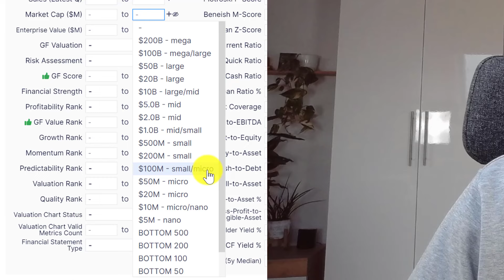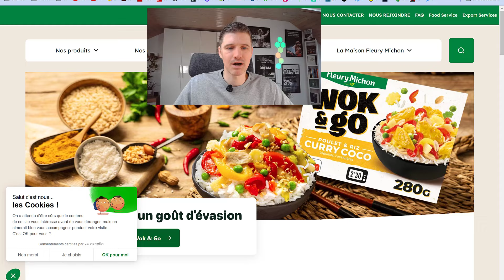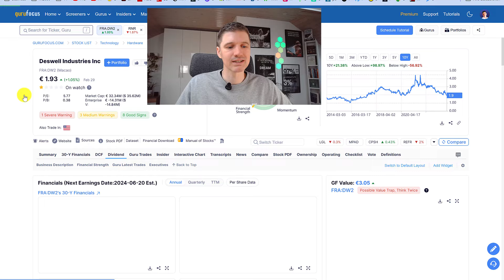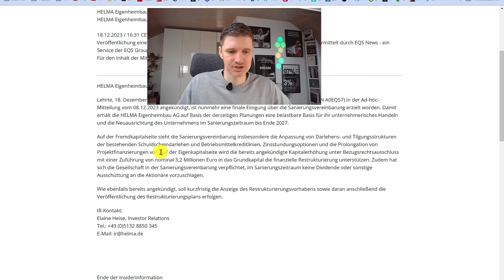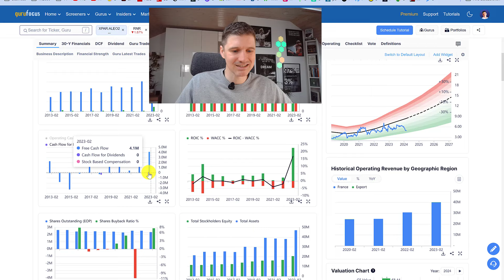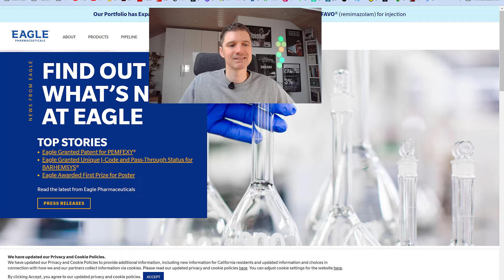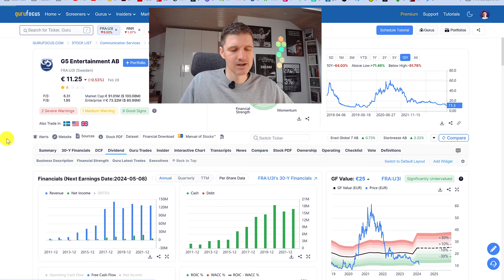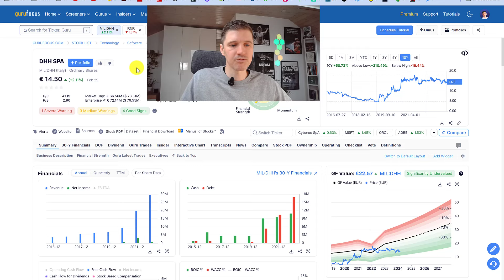11 Value Aktien unter 100 Mio. Marketcap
Ich habe wieder interessante Aktien gesucht und mich diesmal auf Microcaps konzentriert. 11 davon möchte ich euch zeigen. Alle haben eine Marketcap unter 100 Mio.

0:00 Auswahl
2:19 Fleury Michon
3:22 Dedicare AB
4:13 Deswell Industries Inc
5:07 Patriot National Bancorp Inc
5:50 Helma Eigenheimbau AG
8:09 EO2 SA
9:08 DEMIRE Deutsche Mittelstand Real Estate AG
9:43 Eagle Pharmaceuticals Inc
10:26 G5 Entertainment AB
11:33 SergeFerrari Group SA
12:25 DHH SPA